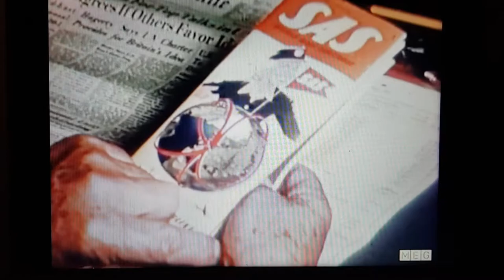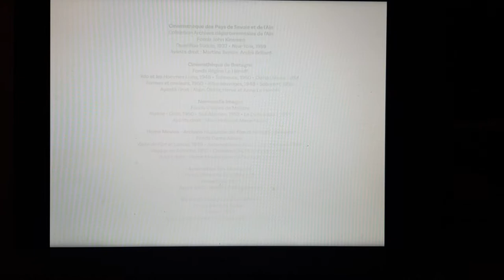Georges Barbey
Kenya - Tanganyika - Uganda - 1958

Ayant droit:
Musee d'ethnographie de Geneve
Fonds Georges Barbey
Evasion, 1959